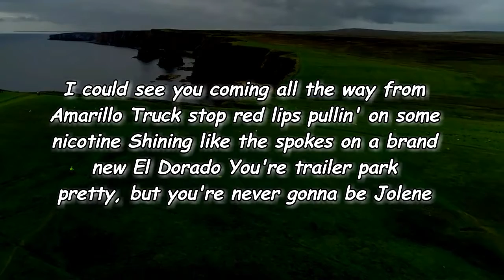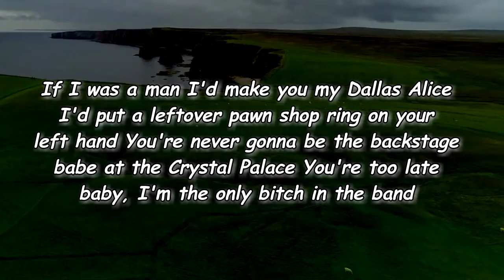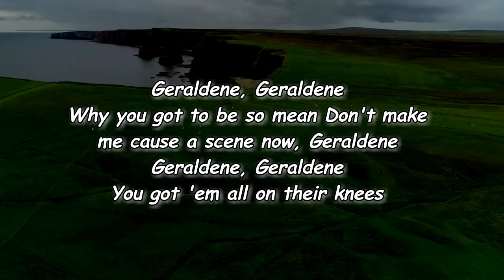Miranda Lambert - Geraldene (Lyrics)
Geraldene Lyrics:

[Verse 1]
I could see you coming all the way from Amarillo
Truck stop red lips pullin' on some nicotine
Shining like the spokes on a brand new El Dorado
You're trailer park pretty, but you're never gonna be Jolene

[Chorus]
Geraldene, Geraldene
Why you gotta be so mean
Don't make me cause a scene now, Geraldene
Geraldene, Geraldene
You get 'em all on their knees
But you can't take a man from me
Geraldene

[Verse 2]
If I was a man I'd make you my Dallas Alice
I'd put a leftover pawn shop ring on your left hand
You're never gonna be the backstage babe at the Crystal Palace
You're too late baby, I'm the only bitch in the band

[Chorus]
Geraldene, Geraldene
Why you got to be so mean
Geraldene, Geraldene
You got 'em all on their knees
Geraldene

[Chorus]
Geraldene, Geraldene
Geraldene, Geraldene
Geraldene
Geraldene, Geraldene
Geraldene, Geraldene
Geraldene, Geraldene

Lyrics to Geraldene